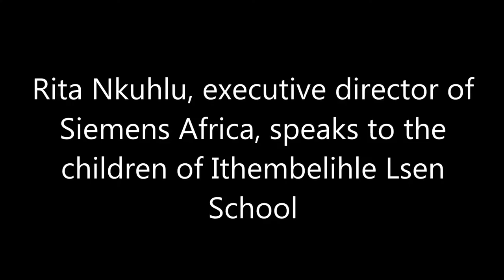Rita Nkuhlu, executive director of Siemens Africa, takes to the floor